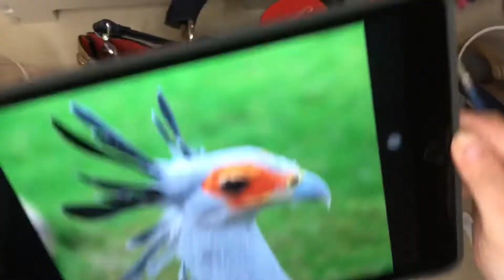Revamping my old bag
Secretary birds are terrestrial birds of prey, hunting for their food on foot. They are brutal snake predators